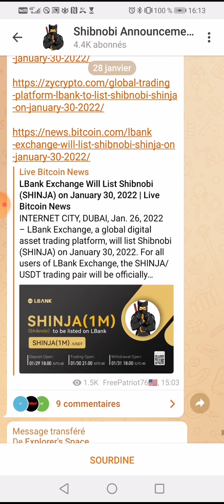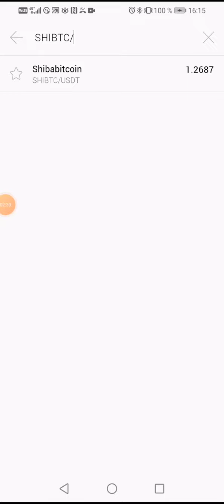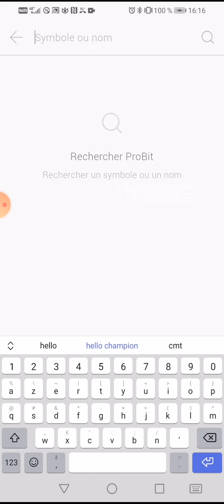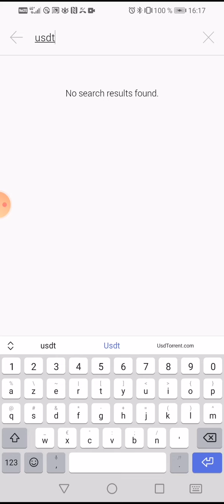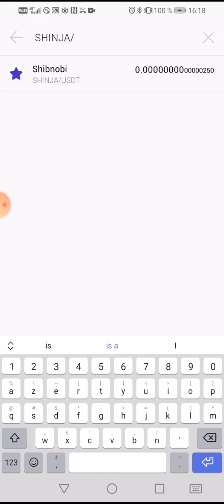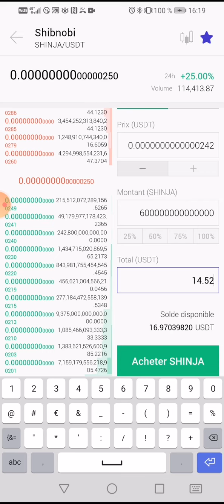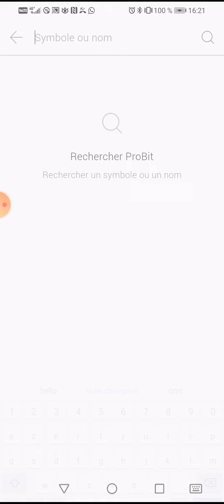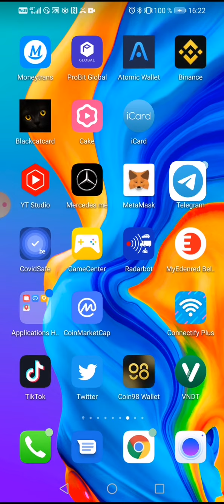🛑↗️👀 shinobi acheter 👉669 672 753 247 912,90 de pièces sur 📣👉 probitglobal en quelques secondes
Si tu as raté le shiba voici le shibnobi
Le tueur du Shiba

Pour acheter la crypto-monnaie SHINJA avec l'Exchange
Pour d'inscrire sur

Pour cette opération j'ai utilisé les liens suivants
POUR ACHETER SHIBNOBI MOINS CHERE AVEC 👇👇👇👇👇
✅🔥 ➡️HOTBIT 👇👇👇👇 et réduisez vos frais de 30% sur chaque

✅🔥 ➡️Lbank 👇👇👇👇 et réduisez vos frais de 30% sur chaque trade avec mon lien

👇▬▬▬▬▬▬▬ EXCHANGERS CRYPTO CENTRALISES CEX & DEX ▬▬▬▬▬▬▬ 🎯

✅🔥 ➡️Crypto.com et nous recevrons tous les deux des $25 USD :)

✅🔥 ➡️BYBIT 👇👇👇👇 etUn bonus de 20 $ en USDT et un nombre illimité de cartes de récompense vous attendent. avec mon lien

✅🔥 ➡️Huobi👇👇👇👇Inscrivez-vous et obtenez 300 $ maintenant !

✅🔥 ➡️bit2me👇👇👇👇réduisez vos frais de 30% sur chaque trade avec mon lien

✅🔥 ➡️Bitfinex 👇👇👇👇 et réduisez vos frais de 30% sur chaque trade avec mon lien

✅🔥 ➡️KUCOIN 👇👇👇👇 et réduisez vos frais de 30% sur chaque trade avec mon lien

✅🔥 ➡️KRAKEN 👇👇👇👇 et réduisez vos frais de 30% sur chaque trade avec mon lien

🔔 Merci 😊

 👇▬▬▬▬▬▬▬ ME SUIVRE ▬▬▬▬▬▬▬ 🎯
🔔 Merci 😊